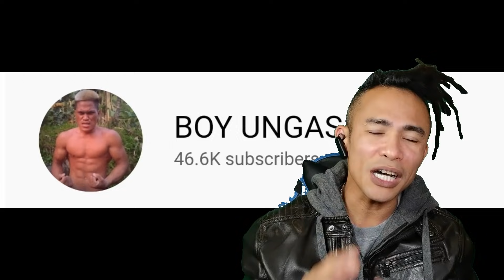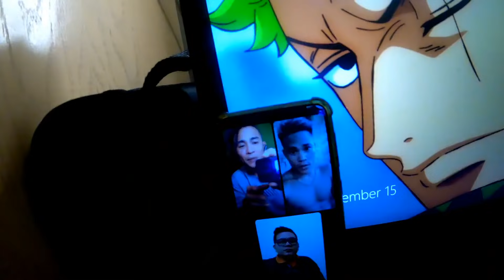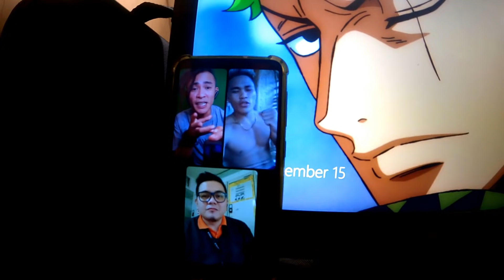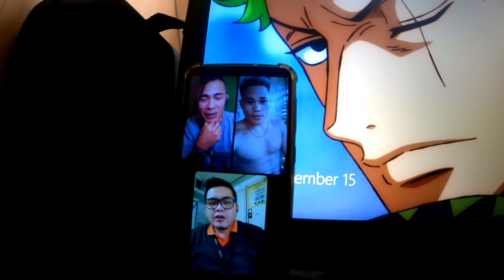hindi napigilan mag CALL OUT sa interview para sa THE BATTLE OF THE YOUTUBERS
Magandang magiging labanan kung sakaling mapapabilang sa the battle of the youtuber ang ating pang bato na si idol @BOYUNGAS09